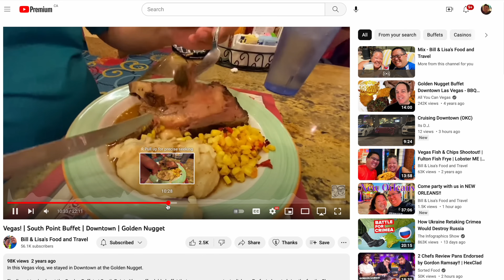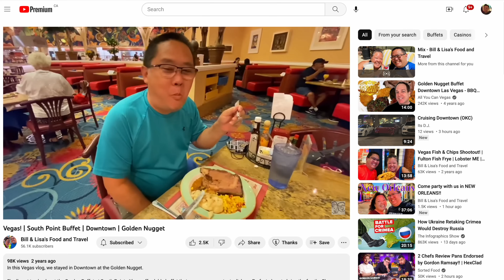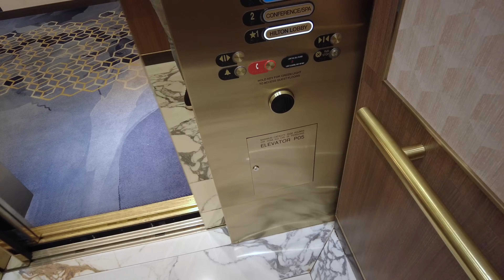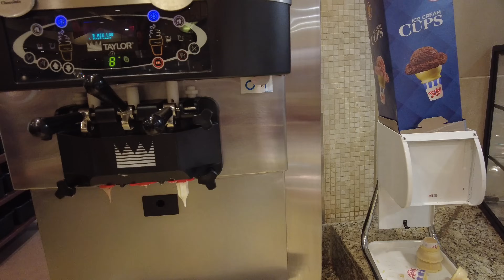Incredible Value Seafood Buffet in Vegas! | South Point Casino off the Vegas Strip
Second time lucky!  It's nice to know that there are  some still some great value buffets in Vegas that are not only good, but offers amazing value and quality.  This is my second time at the Garden Buffet at the @southpointcasino and it was just as good as the first!  A couple of months back, I got a chance to visit this buffet and tried to share the experience, but mid-way through the dinner, I got called into work and was not able to finish the dinner.  You know what this means... I'll have to come back!

And come back I did!  With the second visit just as enjoyable as the first with the mountains for crab; snow, dungeness and everything in between!  Shrimp, oysters, sea bass, prime rib..they had all I desired and at such great value at $41 as of this visit.  And upon entering the Casino, you know it's a good value with the line that stretches from one end of the Casino to the other and even wraps around!  You gotta come early for sure, but if you don't, it's okay as the wait will further promote your appetite!   Oh, did I also mention beer and wine are included (red, white, and bubbly)!  But as usual, it was a great experience made outstanding thanks to the gracious hosts and servers and the joyous fellow diners.  Definitely check the place out if you have a the chance!

Again, thank you for joining me on the food tour!  Here are some useful links:
 • South Point Garden Buffet - Seafood Night
    • Friday Night Seafood Buffet $41 (with loyalty card)
    • South Point Hotel Casino & Spa, 9777 Las Vegas Blvd S, Las Vegas, NV 89183, United States